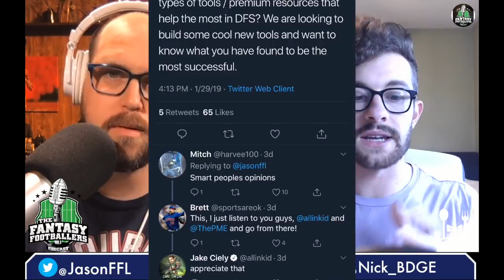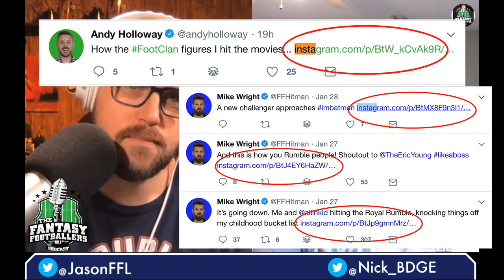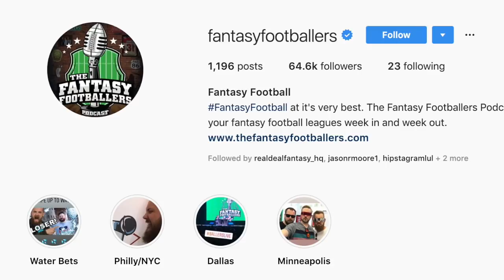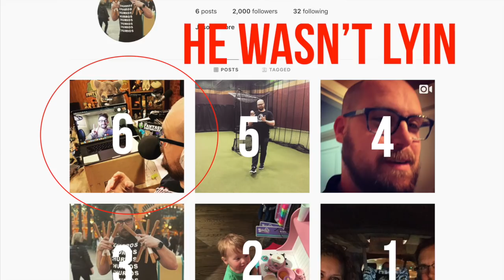Jason Moore - The Fantasy Footballers | The Business of Fantasy Football Ep.008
Joined by Jason Moore of the iHeart Radio Best Sports Podcast Award Winning Podcast The Fantasy Footballers to discuss the fantasy football industry.

Some of the Topics Covered:
- How surprised were you to win the Best Sports Podcast over Colin Cowherd, ESPN, Bill Simmons, Barstool? And how big of an impact is that going to have on the fantasy football industry?
- The inspiration behind The Spitballers Podcast, lessons taken from FFBallers to start a new podcast.
- How important ranking highly among other analysts in accuracy is?
- DFS expansion for FFBallers
- Instagram zomination
- What to expect from the FFBallers in 2019